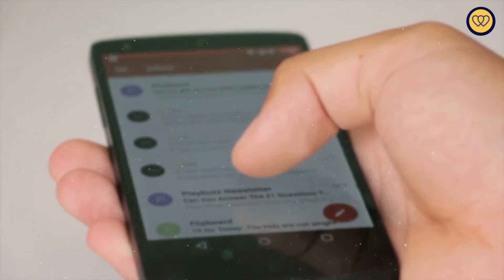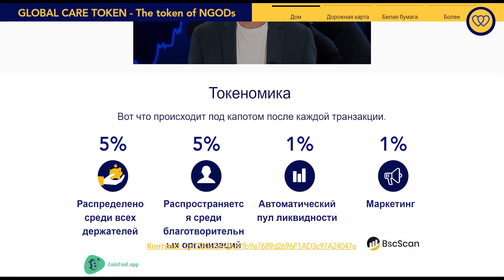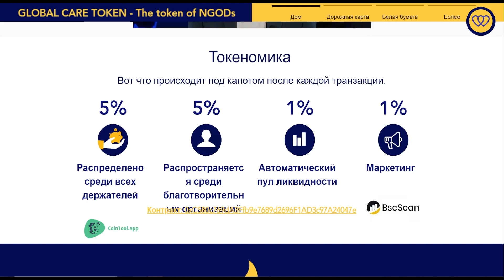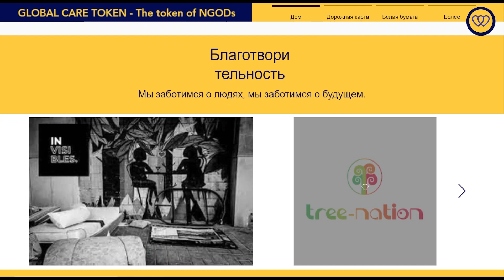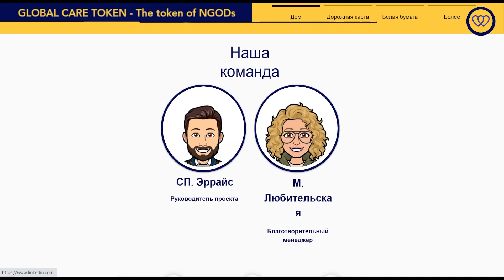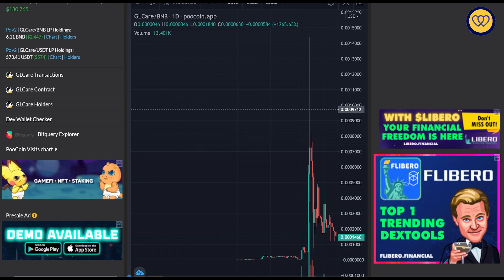Globalcaretoken - перспективный проект помогает людям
Жетон, вознаграждающий за хорошие действия.
Откройте для себя новый способ получения прибыли, помогая другим.